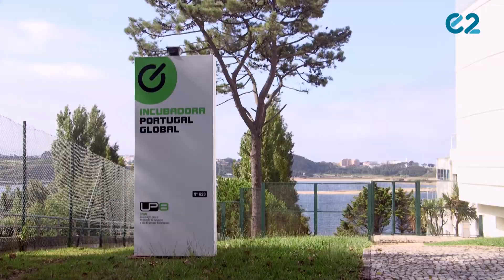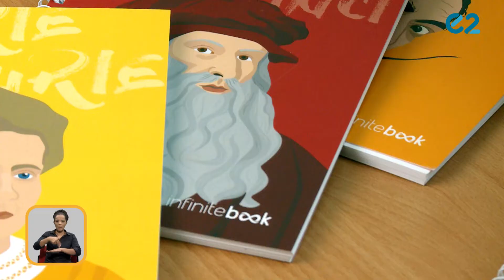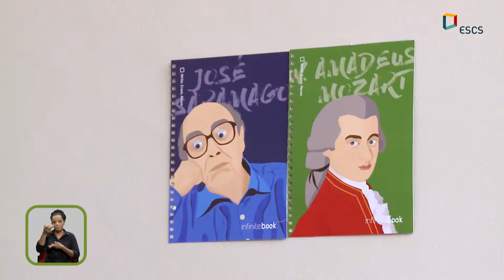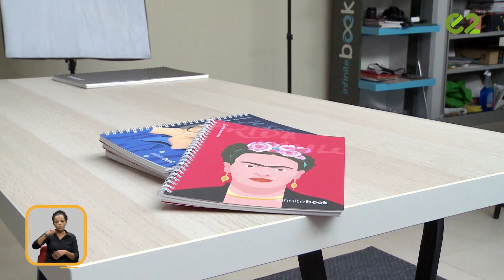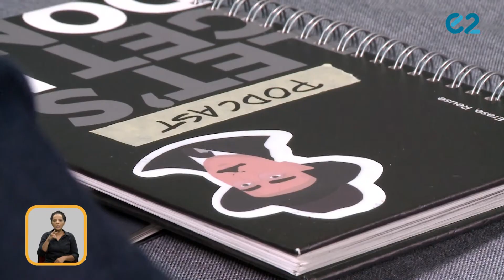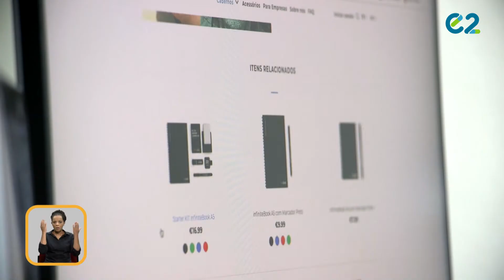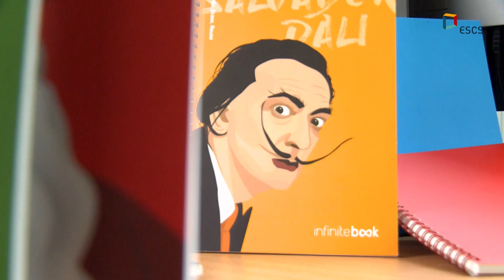Infinite Book l Panorâmica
O Infinite Book é um caderno ecológico onde todas as suas folhas funcionam como um mini quadro branco onde podemos escrever, apagar e reutilizar. Surgiu para resolver algumas dificuldades que o Pedro Lopes encontrava quando estudava matemática.

Este Panorâmica faz parte do episódio 2, da temporada 17.

Ficha técnica:
Apresentação: Lisandra Maravilha
Redação: Lisandra Maravilha
Câmara: Beatriz Esperança, Inês Magno e Joana Pinto Santos
Edição: Cristiano Costa, Ricardo Marques